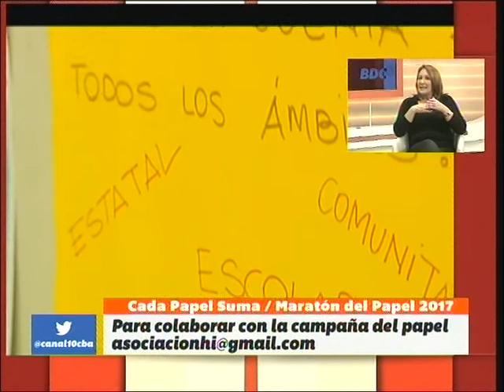Rebeca Bortoletto​ adelantó la Maratón Del Papel 2017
La maratón del papel busca sostener, a través de las donaciones solidarias, los proyectos de promoción de derechos y prevención en salud con chicos y chicas de la Asoc Hospital Infantil​

Mirá el programa Bien de Córdoba en vivo de lunes a viernes de 16 a 18 horas por Canal 10